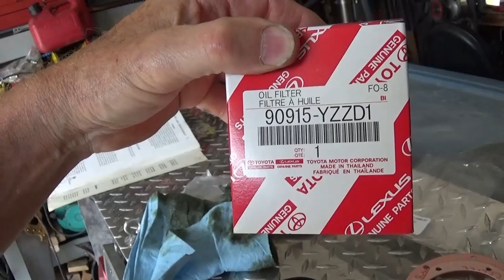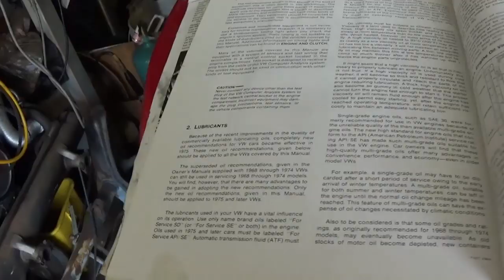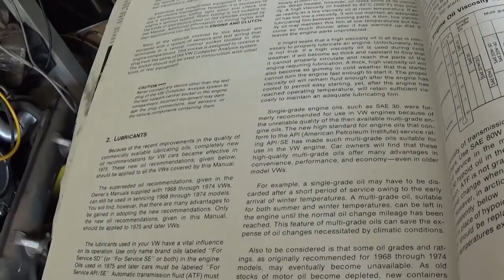1776 - 1,400 Mile Oil Change Results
Our Fresh 1776 VW Single Port get's it's 1,400 mile oil change. Rather than add some oil I decided to just go ahead and change everything. The cartridge oil filter, remove and check the stock oil screen. I will cover what the Factory VW Bentley manual say's about oil and also cut open the oil filter cartridge for a look inside. Here is a link to article on oil options.